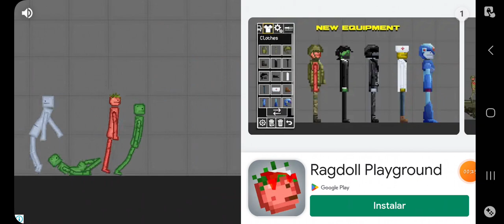la mina de la explosion